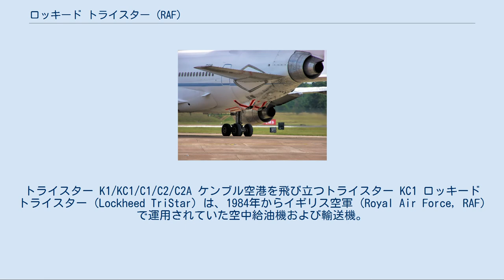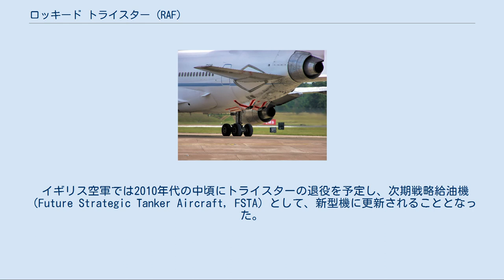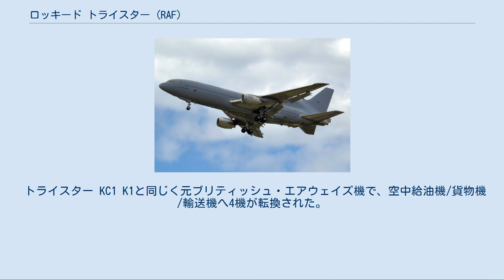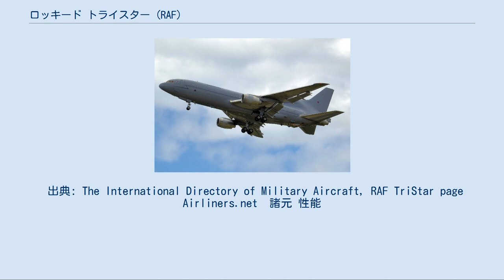ロッキード トライスター (RAF)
トライスター K1/KC1/C1/C2/C2A ケンブル空港を飛び立つトライスター KC1 ロッキード トライスター (Lockheed TriStar) は、1984年からイギリス空軍 (Royal Air Force, RAF) で運用されていた空中給油機および輸送機。
すべて、ブリティッシュ・エアウェイズとパンアメリカン航空（パンナム）で運航されていた民間の大型旅客機ロッキードL-1011-500 トライスターから改造された。
 トライスターがイギリス空軍に導入されるきっかけとなったのはフォークランド紛争である。
フォークランド紛争において、現地部隊への輸送を担当していたC-130 ハーキュリーズは空中給油を必要とし、この給油任務には爆撃機から転用されたハンドレページ ヴィクターが就いていた。
しかし、この任務従事はヴィクターの機体寿命を縮めることになったため、イギリス空軍は長距離運用能力を維持・向上させるべく、空中給油機や輸送機として使用する目的でフォークランド紛争終結後にトライスターを購入した。
 調達にあたっては、当初少なくとも4機のワイドボディの機体をもつ空中給油機兼輸送機の要求が出された。
この調達要求が出されたのとちょうど同時期、イギリスのフラッグ・キャリアでもあるブリティッシュ・エアウェイズは自社の保有するL-1011-500型機の売却を望んでいたこともあり、6機をマーシャル・エアロスペース社と共同で入札し、受注に成功した。
1982年12月14日に最初のブリティッシュ・エアウェイズ機が発注され、1984年には追加で3機のパンナム機が発注された。
導入された9機のトライスターは全機がブライズ・ノートン空軍基地に本拠を置く第216航空隊に所属した。
 トライスター K1の胴体後部 空中給油装置が2基装備されているのがわかる 購入されたL-1011-500は、全機がマーシャル社で軍用機への改造を受けた。
9機のうち、胴体後部にプローブアンドドローグ方式の空中給油装置を取り付け（2基装備されているが、片方はバックアップ用であるため同時には使用されない）兵員輸送と空中給油が可能な2機は命名規則に従ってトライスター K1と称された。
このK1の仕様をベースに、さらに貨物輸送能力が追加された4機は、同じく命名規則に従ってKC1と名付けられている。
また、残りの3機については兵員輸送機（空中給油能力を持たない）であり、このうち2機がC2、C2とはいくつか異なる電子機器と内部構造を持つ残りの1機がC2Aと命名されている。
イギリス空軍では、イラクにおいて地上砲火から機を守るため、トライスターにフライトデッキの装甲化と指向性赤外線妨害機の搭載を含むコクピット改良・更新のため総額2,200万ポンドで契約された近代化改修プログラムを実施している。
 イギリス空軍では2010年代の中頃にトライスターの退役を予定し、次期戦略給油機（Future Strategic Tanker Aircraft, FSTA）として、新型機に更新されることとなった。
この新型機については、EADSやロールス・ロイスを中心とする連合がエアバス A330 MRTTを、ブリティッシュ・エアウェイズやボーイング、BAEシステムズを中心とする連合がボーイング767の改造機をそれぞれ提案し、交渉の結果2004年1月にEADS連合が契約を獲得し、A330 MRTTがボイジャーの名称で導入されることとなり、2014年にトライスターは運用を終了した。
 しかし、アメリカ空軍の次世代空中給油機選定計画であるKC-Xにおける選定の混乱はFSTAプログラムにも混乱を招いている。
トライスターと共にイギリス空軍で空中給油機として使用されているビッカース VC-10の寿命が近づく中、こうした状況を受けて、トライスターの改造・納入実績を持つマーシャル社は、余剰となっている旅客機型トライスターを中古で購入し、空中給油機に改造することでトライスターをさらに増備する案を提案した。
マーシャル社の提案によれば、総額130億ポンドでVC-10の代替需要を満たすことができたが、この提案は受け入れられなかった。
 アメリカ海軍のF/A-18 ホーネットに空中給油を行う第216飛行隊のトライスター トライスターはその導入以来、イギリス空軍が参加した様々な紛争に展開されている。
 1991年の湾岸戦争では、2機のトライスターが空中給油機と...